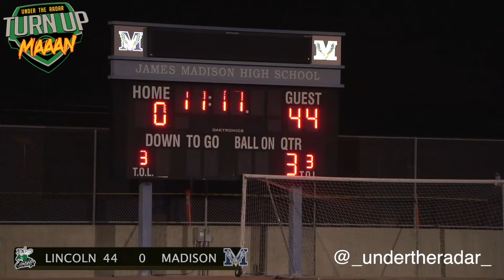WOW ! Outscoring ALL Opponents (152 - 0) UNDEFEATED Lincoln vs Madison | San Diego California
Outscoring Opponents 152 - 0 | Undefeated Lincoln (San Diego) vs. Madison (San Diego) | UTR Mix